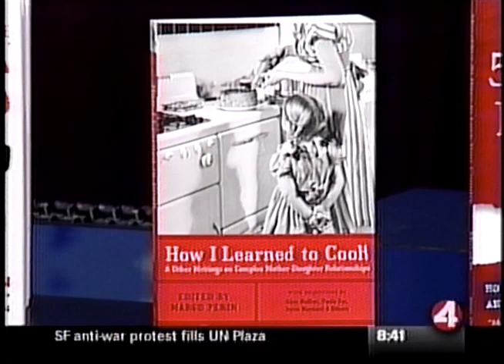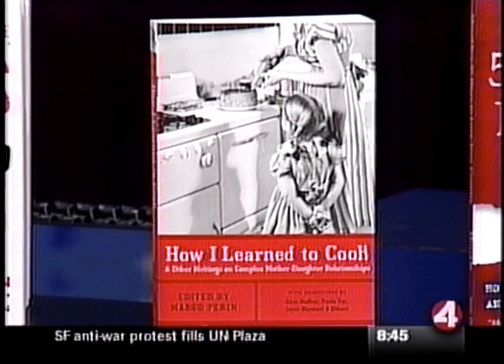Margo Perin interview on KRON4 TV Weekend Daybreak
Margo Perin interview on KRON4 TV Weekend Daybreak about How I Learned to Cook & Other Writings on Complex Mother Daughter Relationships (Tarcher/Penguin)